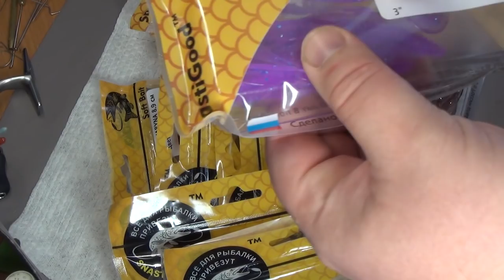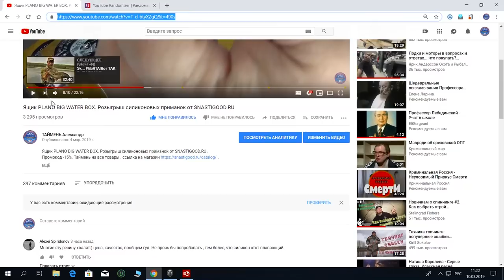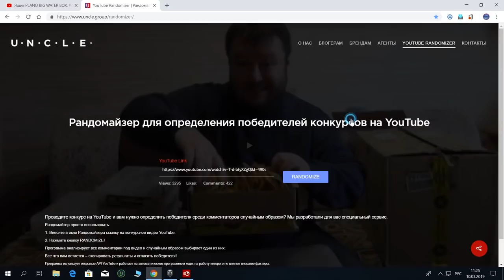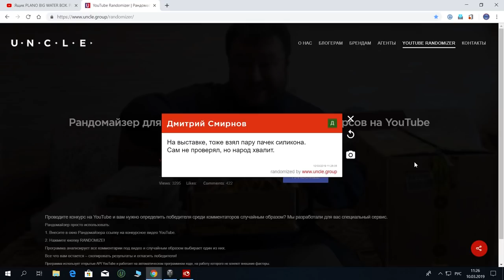Результаты розыгрыша силиконовых приманок от SNASTIGOOD.RU !!!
Результаты розыгрыша силиконовых приманок от SNASTIGOOD.RU !!!  Таймень на все товары . ссылка на магазин .